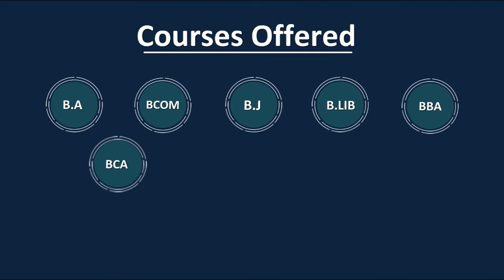Brand Video - Education Institute | 2D Animated Video | Marketing & Explainer 2D Video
Enquire now. HD Explainer videos. Motion Graphics Videos. Whiteboard Videos. HD Quality Videos. 2D Animation Videos. Services. Explainer Video Making, Marketing Video Making, Startup Videos.